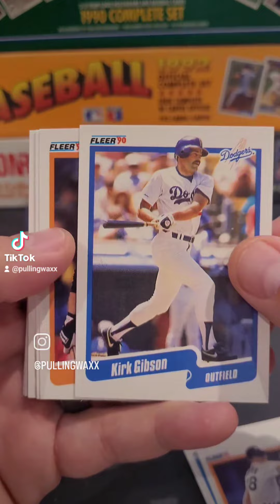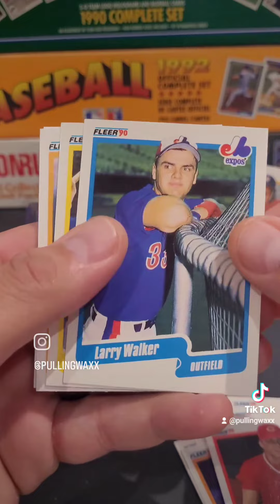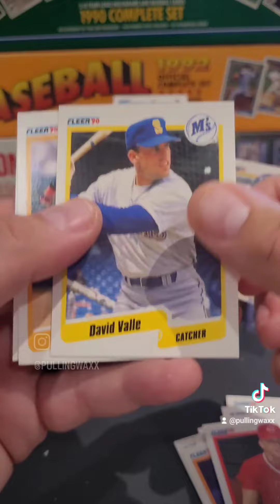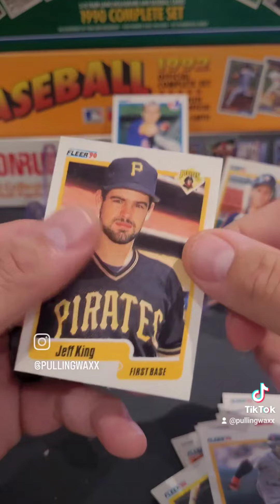1990 Fleer Baseball Cards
1990 Fleer Baseball Cards mlb junkwax junkwaxsal nostalgia #1990